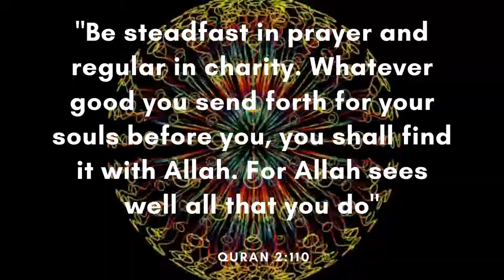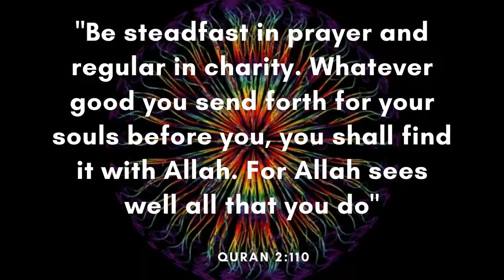Love Trip - Sarah Jansen (Free Copyright Music)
FEATURED ARTIST: Sarah Jansen
FEATURED TRACK: Love Trip
GENRE: Electronics
CONTACT ARTIST: